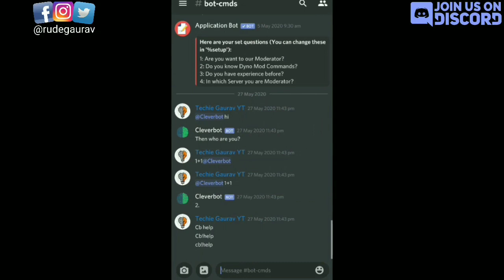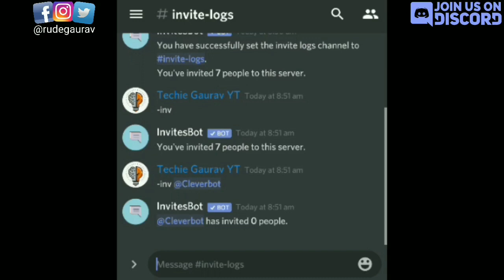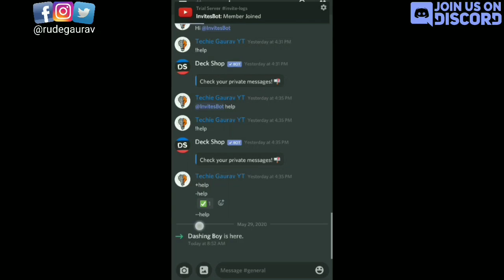Invites Bot Setup | Invite Manager not Working Offline | Techie Gaurav